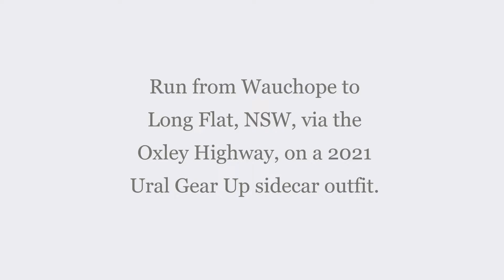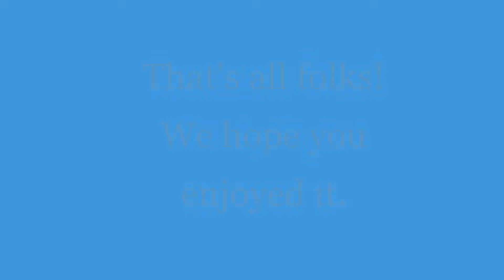Long Flat 13032022 With Music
One of two otherwise identical videos.  This one has music, the other one only engine noise.
We're asking viewers to vote for which video they prefer, in a poll on our FB page:

@Ural Motorcycles